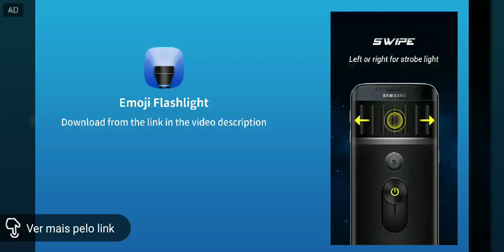Brawl Star Pique Gema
Emoji Flashlight, turn your Android device into the brightest LED flashlight only by a swipe, illuminate your way in the dark night. Emoji Flashlight is your necessary tool no matter you're at home, traveling or outside.